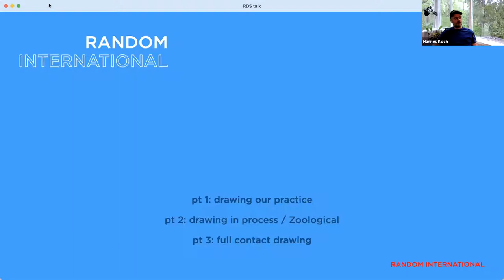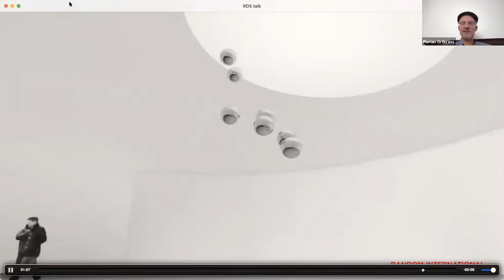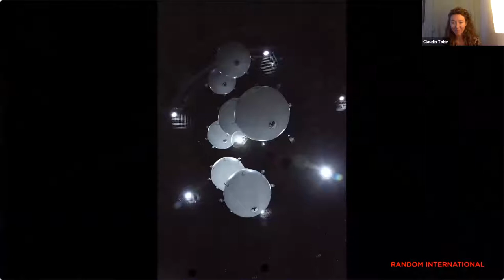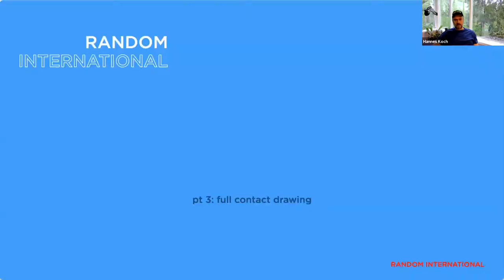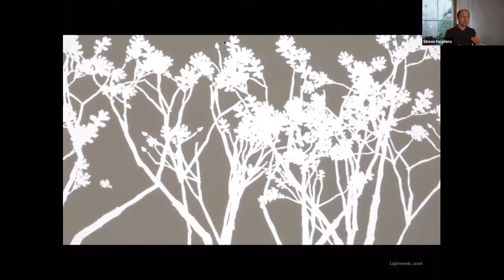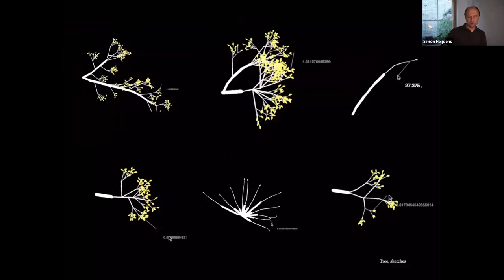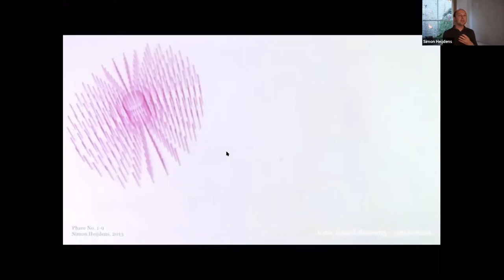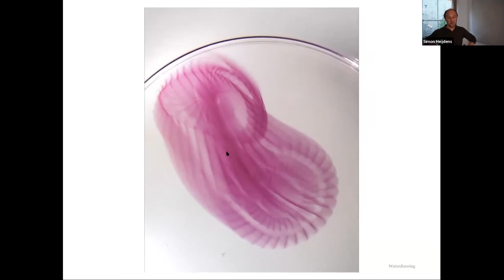Drawing as mark-making: Random International and Simon Heijdens in conversation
The talk will begin with a short introduction to Superblue and the field of experiential art. It will then give way to artists RANDOM INTERNATIONAL and Simon Heijdens who will explore how drawing features in their respective practices. Taking two works as a starting point, Body / Light I (2021) and Waterdrawing (2019), they will consider drawing as an ephemeral experience, rather than as an act of permanent mark-making. With light as primary medium, both artworks share an ever-changing, dynamic quality that responds to its environment.

Creative Conversations is our series of weekly online dialogues between artists, curators and writers. Curated by Dr Claudia Tobin, talks are held Wednesday evenings live on Zoom during term time. Find out what's coming up and register

RANDOM INTERNATIONAL was founded in 2005 by Hannes Koch and Florian Ortkrass, and is a Berlin and London-based collaborative studio for experimental practice within contemporary art. Questioning aspects of identity and autonomy in the post-digital age, the group’s work invites active participation through emotional and physical experiences that deconstruct notions of consciousness, perception, and instinct. As AI, biotech, and robotics become rapidly and deeply ingrained in the automation of daily life, their work aims to stimulate wider reflection on the responsive relationships with intangible technologies that underscore the world, while often leaving the question of who is in control open and ambiguous.

RANDOM INTERNATIONAL is best known for Rain Room (2012), an interactive artwork in which the audience remains completely dry while walking through a continuous downpour. The work premiered at the Barbican, London, with further installations around the world from the Museum of Modern Art, New York, to the Yuz Museum, Shanghai. Work by RANDOM INTERNATIONAL is featured in the permanent collections of the Los Angeles County Museum of Art; the Museum of Modern Art, New York; and the Victoria and Albert Museum, London.

Simon Heijdens reinterprets natural processes with unique technologies and embeds these in man-made surroundings to create mechanisms that reveal the hidden essence of a place. Meteorological conditions including sunlight and wind, custom algorithms, as well as human interactions transform the artist’s responsive artworks in real time, creating ever-changing forms. While technically complex, his installations are understated and poetic in appearance, seamlessly integrated into their environment. They evolve almost organically into a new kind of nature within urban settings, questioning the importance of nature and coincidence in an increasingly planned world, and offering moments of inquiry, wonder, and contemplation.

Heijdens’ work is featured in the permanent collections of the Museum of Modern Art, New York; the Art Institute of Chicago; the Victoria and Albert Museum, London; the Hong Kong City Council Collection; the Boijmans Museum Rotterdam and the Centraal Museum Utrecht. Notable commissions include Shade at the V&A London (2017) and the Art Institute Chicago (2010), Silent Room (2016) at SXSW in Texas, and Lightweeds for the State Visit of Their Majesties King Willem-Alexander and Queen Máxima of the Netherlands to the US (2015) and to the UK (2018).

Superblue is a new enterprise dedicated to supporting artists in realizing their most ambitious visions and engaging audiences with experiential art. Its network of artists encompasses the leading practitioners of experiential art, whose practices catalyze engagement with the most pressing issues of our time and generate new perspectives on our world. Through its experiential art centers, which are specifically designed for presenting large-scale, immersive art installations, Superblue provides artists with expanded opportunities to transport audiences to the new worlds they create. Superblue additionally acts as an advocate and agent for experiential artists by fostering opportunities for them to expand the reach of their work through collaborations with museums, collectors, visual and performing arts festivals, architects, municipalities, and place-makers. Superblue provides these partners with expertise and support for the production, installation, and presentation of large-scale experiential works, through collaborative presentations, public and private commissions, and acquisitions. In the coming years, Superblue will open new experiential centers across the US and internationally and is developing augmented and virtual reality platforms for artists who are exploring our rapidly evolving relationship with the digital realm.